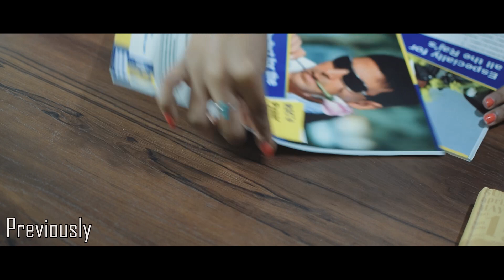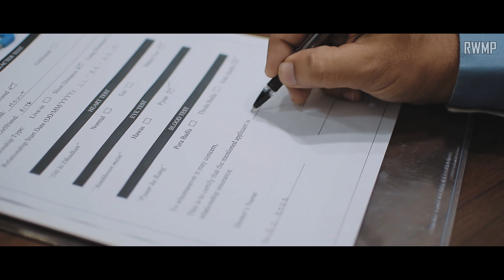[PART 2] What if RELATIONSHIPS had INSURANCE | Relationship Insurance Corporation [RIC] [Web Series]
Mohit knows what relationship insurance plan he must buy, but for that must first get his relationship's character certificate from a relationship doctor. Will he manage to get that, and what else awaits him? Find out in the conclusion of the sketch- Relationship Insurance corporation, which goes by the tag line "Girlfriend ke saath bhi, girlfriend ke baad bhi".